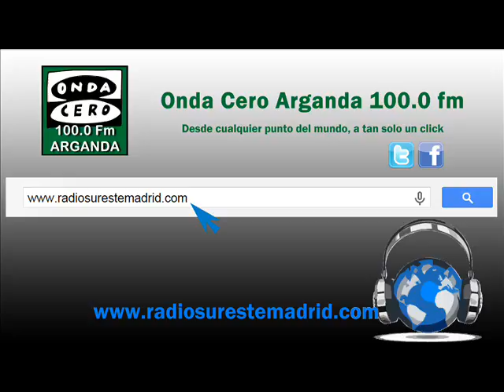SERVICIOS INFORMATIVOS 01/10/2015